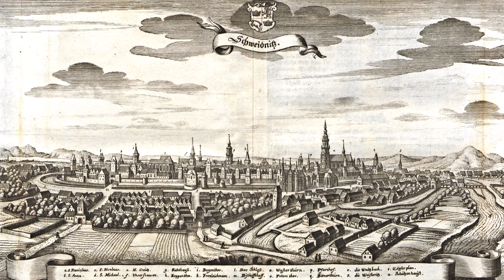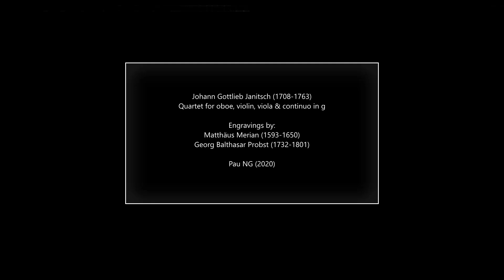Johann Gottlieb Janitsch (1708-1763) - Oboe Quartet in g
Composer: Johann Gottlieb Janitsch (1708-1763)
Work: Oboe Quartet in g
Performers: Hаruna Kinugаsa (oboe); Anne Jаgusch (violin); Lеa Strеckеr (viola); Hаrukο Onοda (cello); MikhаiI Yаrzhеmbοvskiya (harpsichord)

Engraving: Georg Balthasar Probst (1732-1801) - Gezicht op het Zeughaus te Berlijn

Johann Gottlieb Janitsch [Janitzch, Janitsh]
(Schweidnitz [now Swidnica], 19 June 1708 - Berlin, 1763)

Silesian composer and bass viol player. After attending the Dreifaltigkeitsschule at Schweidnitz, he went to Breslau to continue his musical studies under the guidance of the local court musicians. In 1729 he registered as a law student at the University of Frankfurt an der Oder. During his four-year stay there he took an active part in the city’s musical life: he provided music for various royal and civic occasions and on 14 November 1729 directed a performance of one of his serenades before Friedrich Wilhelm I; two years later he gave a similar concert before Crown Prince Frederick (later Frederick the Great). In 1733 Janitsch left the university and became secretary to Franz Wilhelm von Happe, an important minister of state. In 1736 he was called to Ruppin as a member of Prince Frederick’s personal orchestra. Later that year the prince’s establishment moved to Rheinsberg and there Janitsch inaugurated his famous ‘Friday Academies’. On Frederick’s accession in 1740 Janitsch was appointed ‘contraviolinist’ in the reconstituted orchestra; he remained in Berlin until his death. Other duties at Frederick’s court involved the direction and composition of music for the court balls (held annually from 1743) and some work with the opera chorus. The ‘Friday Academies’ continued to flourish at Janitsch’s house in Berlin; performers included enthusiasts from the court orchestra and many other musicians, both professional and amateur. These weekly concerts had an excellent reputation and inspired many similar undertakings, notably C.F. Schale’s ‘Monday Assembly’ and J.F. Agricola’s ‘Saturday Concerts’.

Janitsch was much respected by his contemporaries. At Frankfurt he had received several commissions for birthday, wedding and funeral music, and there was also demand for his compositions in Berlin. Works commissioned during the Berlin period include a Te Deum for the laying of the foundation stone of St Hedwig’s Basilica (1748), and festive music for the coronation of King Adolf Frederik of Sweden (1751). The latter was written at the request of Princess Amalia, but was probably not performed during the actual celebrations. Janitsch was particularly renowned for his quartets (for three melody instruments and continuo), which Johann Wilhelm Hertel described as the ‘best models’ of their kind. Certainly they show a mastery of contrapuntal technique and an awareness of texture and timbre. The most appealing aspect is the rich variety of instrumentations, including unusual sonorities like oboe d’amore and viola pomposa. Janitsch’s instrumental music is in the galant style. The writing is sometimes rather florid, in the manner of J.G. Graun. Three of Janitsch’s quartets were published by Winter in Berlin (1760), and a few other pieces by him, including harpsichord sonatas, organ sonatas, and lieder appeared in contemporary collections. It appears likely that Janitsch autographs were in the private collection of Sara Levy, which passed to the Berlin Singakademie after her death. The recent discovery of Singakademie holdings in the Ukraine may bring the autographs to light.